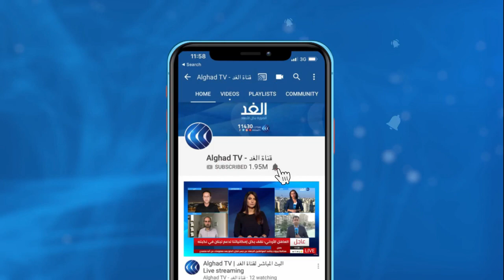أمريكا | زيادة أعداد الحيتان الحدباء في مياة مدينة نيويورك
شهدت مياه مدينة نيويورك زيادة كبيرة في اعداد الحيتان الحدباء بعد انخفاض أعدادها بشكل كبير في بداية القرن العشرين بسبب الصيد الجائر لها.

يرى مراقبون أن تلك الطفرة في أعداد الحيتان  يعود إلى تحسن جودة المياه مما أدى إلى توافر غذائها من العوالق الحيوانية... المزيد من التفاصيل عبر التقرير المصور.